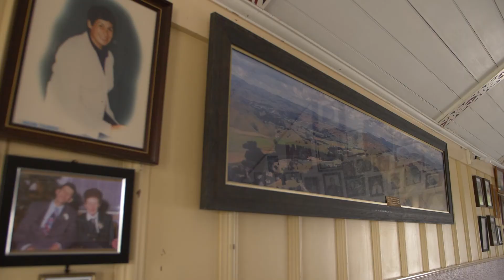Perceptions of Papakāinga: An examination of ‘home’ and how to cater services for Māori